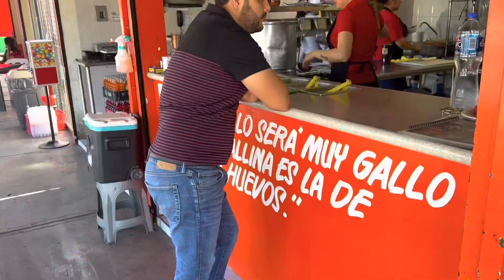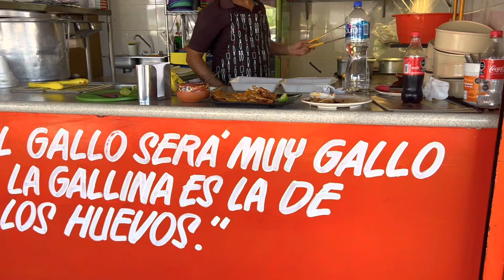Una criminal grande y una tostada galla, en tacos de birria el gallo.